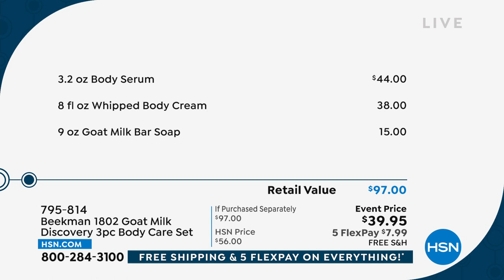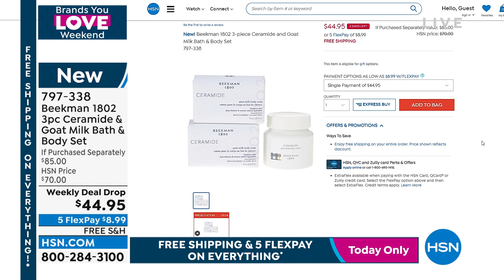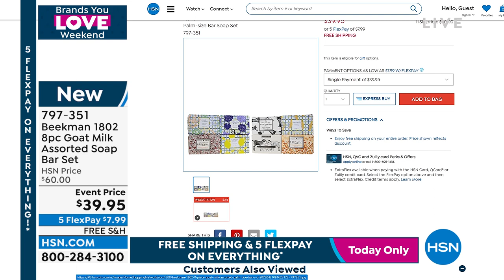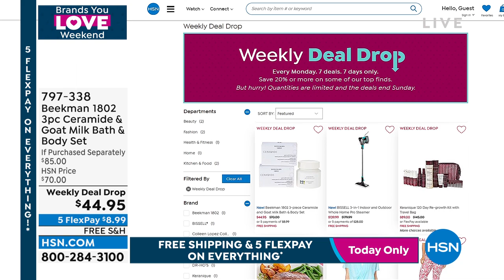HSN | Beekman 1802 Beauty - All On Free Shipping 05.21.2022 - 03 PM